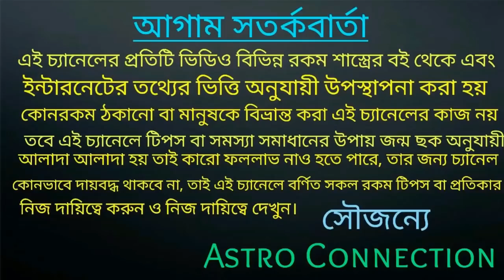আগামী 90 দিনের মধ্যে রাহুর কৃপায় ৭ রাশি সোনার ডিম পাড়া হাঁস পেতে চলেছে!!!